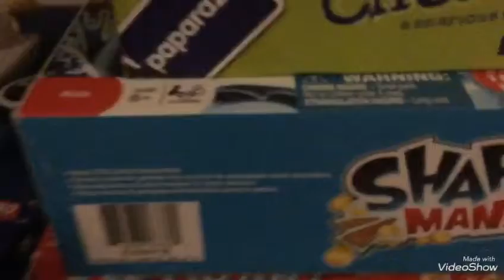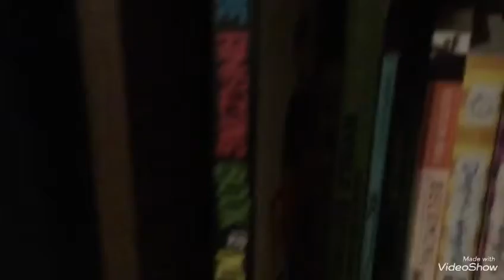Happy New Year, Everyone!!!!! I Maddie Cartwheel!!!!!!!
Hello Cartwheelers, I just want to wish all of your guys a HAPPY NEW YEAR! Although 2020 wasn’t the best. It taught us all an important lesson. Whether, you realize it or not. It taught us to appreciate the little things in life and to cherish every small moment with family and friends you have because you never know when it will be your last. Notice when you go out to mini events how excited you get nowadays? You never used to feel that way before COVID. I’m not saying COVID is a good thing because it’s not. It ruined everything and people’s lives ,but I will say that everything happens for a reason ,Folks. I will say that not all of the 2020 problems will disappear in 2021. If it did that would be a GREAT miracle ,but maybe we can get rid of them in 2021. That would be awesome! I just want to thank everyone for the support and where you brought me in 2020. We hit 100 subscribers this year and I made a homemade playbutton for the channel! That means we hit about 130 something since then and I cannot thank you guys enough for it! I love you guys and I am so grateful to be apart of this community! I got better at creating thumbnails, got a good filming schedule, and made a Maddie Cartwhee instagram! We also had a few weird fan encounters and to end off the year! I have a YouTube jacket to show my commitment to YouTuber and not just to YouTube ,but to you guys! I almost forgot to mention that from Katie and Lindsay at the start of this year! They made me a Maddie Cartwheel T Shirt and I still can’t thank them enough for it! I love every single one of you Cartwheelers out there! I can’t wait to see where you guys take me in 2021 and not just me ,but I can’t wait to see where we take each other! I also hope that you guys enjoyed the fun portion of my sis and I celebrating and the fun activities! Who knows maybe I’ll do a give away ,but I think that will have to be later on in my carrer after all!
Cheers to a better year - Maddie Cartwheel!